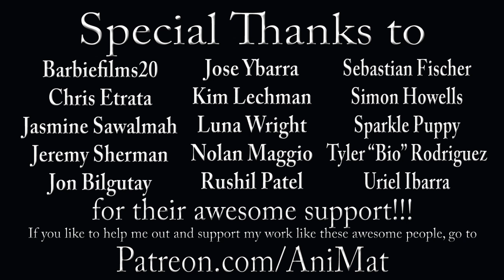The Muppets (2015) Series Review - The Muppet Vlog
UPDATE: Welp, guess this review will be for the whole series now that ABC cancelled the show...time to get things started on more episode of The Muppet Show

It’s time to get things started on looking back at all the episodes and see how The Muppets did on their TV comeback